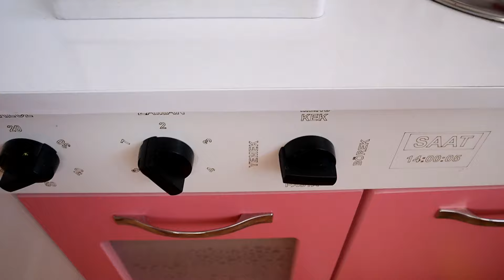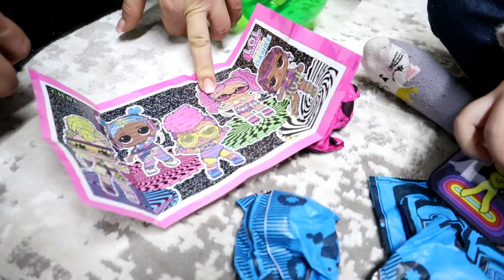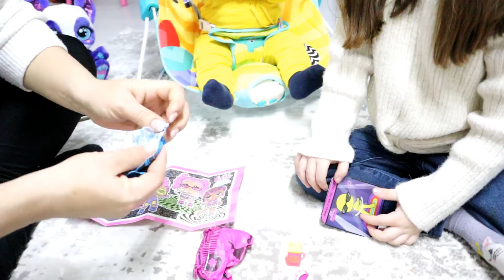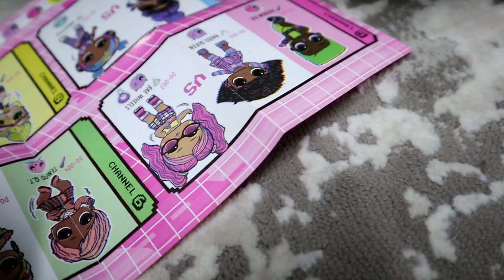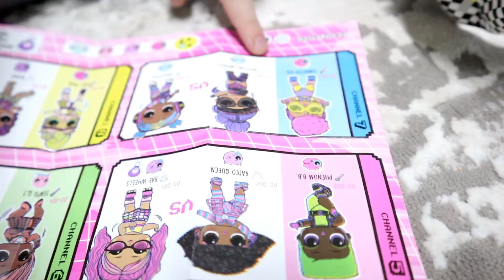CARTOON RABBİT GİZLİCE EVİMİZE GELDİ BUĞLEM ÇOK KORKTU AĞLADI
İyi seyirler.